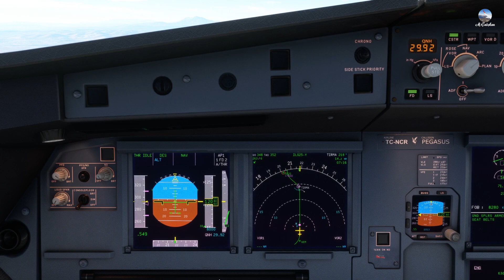MSFS 2020 KAYSERİ AİRPORT LANDİNG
MSFS 2020 ile Kayseri Hava Limanına İniş Yaptık